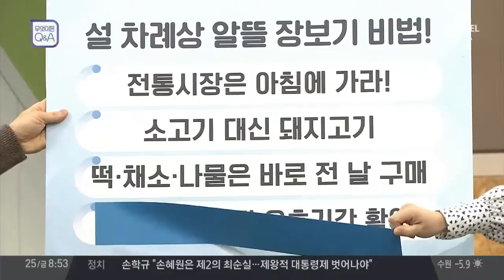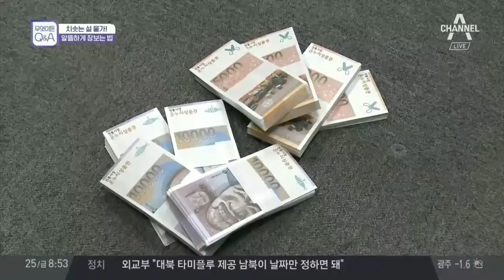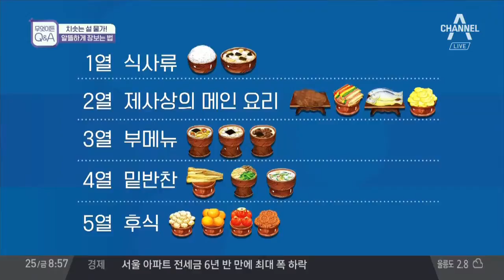설 차례상 알뜰 장보기 비법! l 김현욱의 굿모닝 589회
4#무엇이든Q&A - 설 차례상 알뜰 장보기 비법!

치솟는 설 물가!

누구보다 알들하게 장을 보는 비법은?